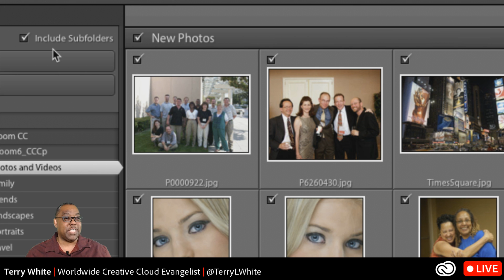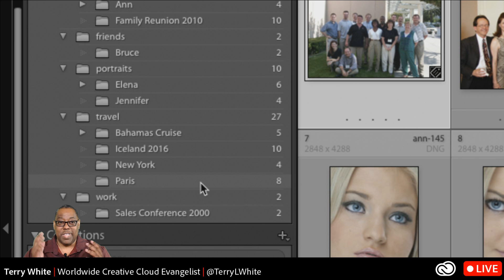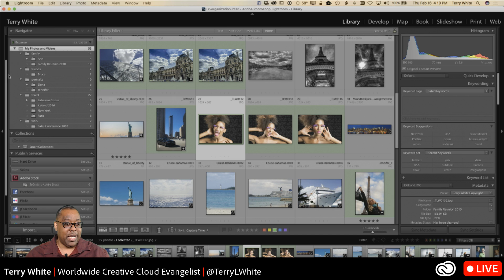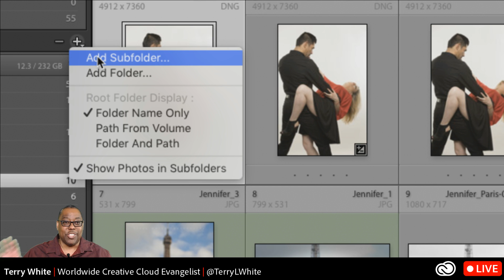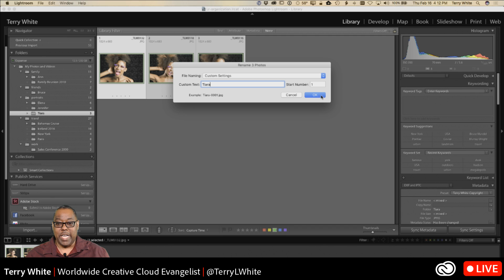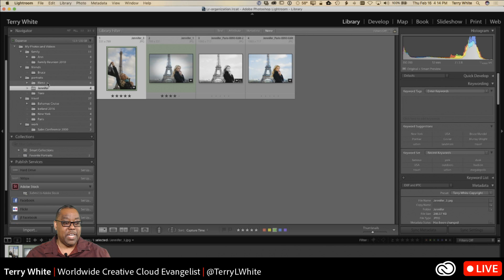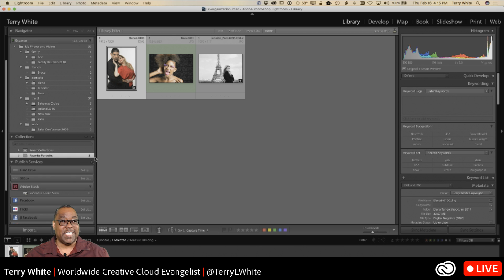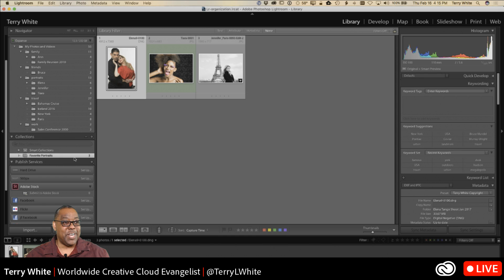How to Organize Your Images in Lightroom CC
Is it time for spring cleaning yet? Adobe Evangelist Terry White walks through how to organize your photos in Lightroom CC